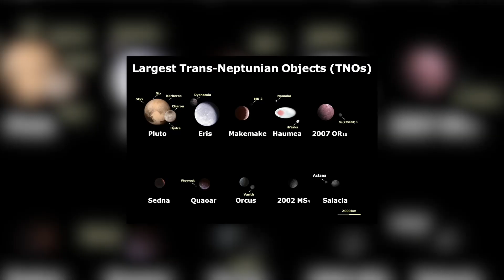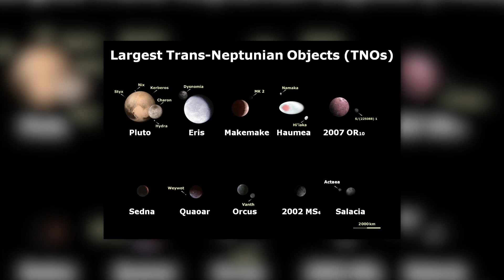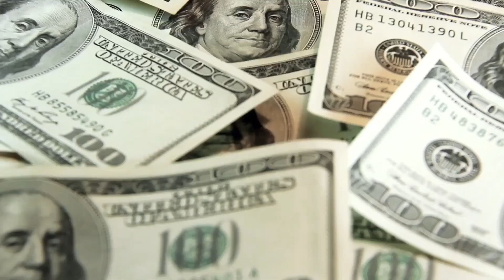Il mistero del nono pianeta Se esiste, perché gli scienziati non lo vedono!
Quando guardiamo il firmamento nelle notti stellate, siamo in pieno stupore. Quali segreti potrebbero essere nascosti dietro tutte le stelle scintillanti e i corpi celesti splendenti? Tuttavia, una domanda che interessa non meno agli esperti riguarda quegli oggetti che non possiamo vedere nel cielo notturno. La caccia al Pianeta Nove è diventata come la ricerca del Santo Graal astronomico. Sebbene molto parli del fatto che il corpo celeste dorme in questo momento nei regni più esterni del sistema solare, gli scienziati non hanno ancora dimostrato la sua esistenza. Ma perché? Perché non possiamo vedere Planet Nine? È possibile che questo oggetto mistico non sia affatto un pianeta? Insieme a te, andremo alla ricerca di indizi.